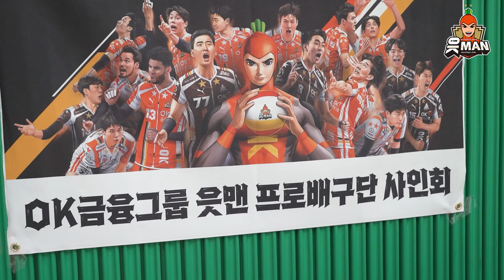사인회 & 체육대회 🏐 경기도장애인주간보호시설협회 안산지부와 함께한 읏맨들의 뜻깊은 활동❗｜[OK!TV]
경기도장애인주간보호시설협회 안산지부 체육대회에 읏맨들이 찾아갔습니다❗
뜻깊은 행사에 참여하게 된 읏맨들은 좋은 마음으로 사인회를 진행하고
이후 즐겁게 다같이 체육대회에 참여했다읏❗

우리 읏맨들은 이런 뜻깊은 행사가 있다면 언제든지 달려가겠다읏❗

ps. 나두환 선수는 다음 인터뷰를 기대하겠다읏..❗